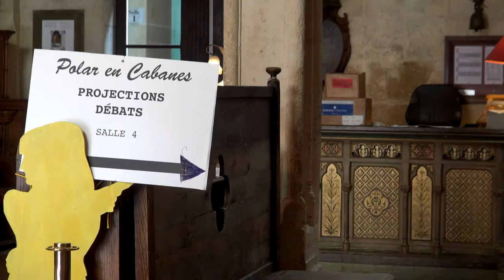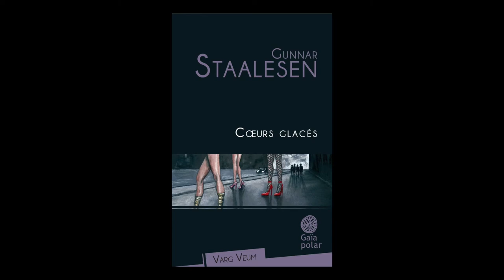Gunnar Staalesen - Varg Veum Volume 13 : Coeurs glacés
A l'occasion du "Festival Polar en cabanes" qui s'est déroulé du 26 au 27 septembre 2015, rencontre avec Gunnar Staalesen autour de son ouvrage "Varg Veum Volume 13  : Coeurs glacés" aux éditions Gaïa.  Traduit du norvégien par Alex Fouillet.